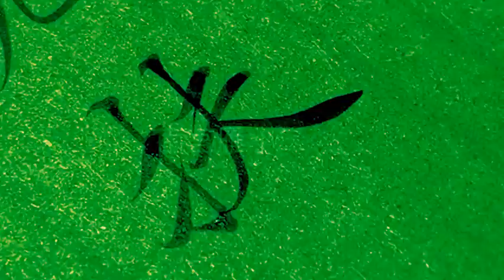南宫雁小二：《靈飛經》《瘦金體》趙佶小楷書道書道家書道 中国書道 基本書法書法行書書法教學書法欣賞書法入門書法作品書法練習書法教學 隸書書法教學 楷書書法家書法.趙體書道 音楽書道ガールズ 映画 フル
橫畫又稱為勒，所謂勒有愈收愈緊之意，發筆時要逆入，收筆電動機回顧，行筆時要意有所顧，逆勢澀進，《禁經》所謂“畫如長錐之界石”喻其不可太光滑浮薄之意。

凡寫長畫，當於不平中求平，使其畫勢上平而下呈拱狀，就象壹只覆舟之樣，切忌上平下亦平，則板刻之弊立見，柳宗元《八法頌》中說：“勒常患平”即是此意。

橫畫又要貴於變化，陳繹曾《翰林要訣》中說：“凡平畫忌如算子，終篇展玩，不見橫畫，始是書法。”所謂不見橫畫即是指無平行齊頭，板刻凝滯之筆。